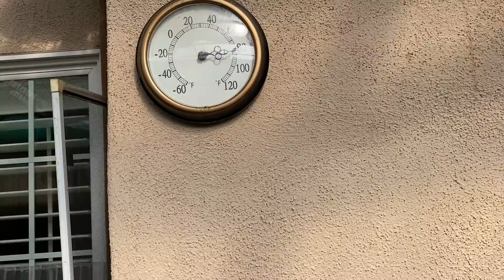Cambio de tierra a una corona y transplante sera lo mismo??